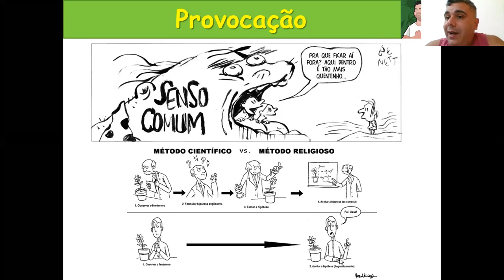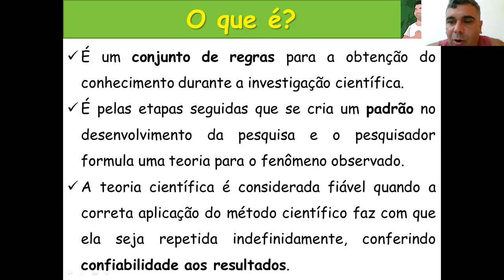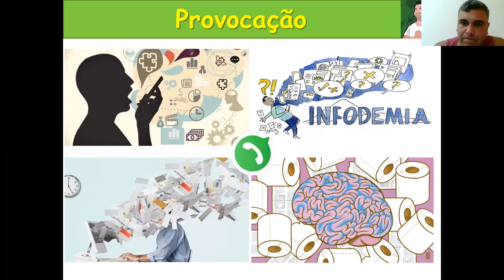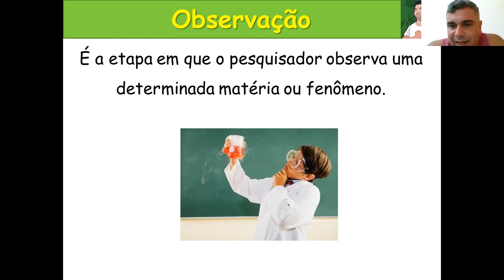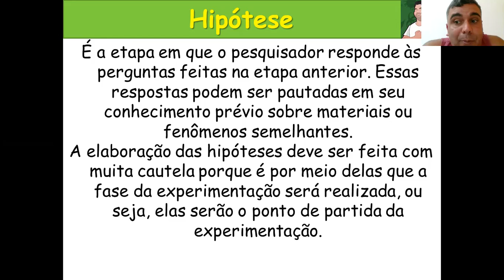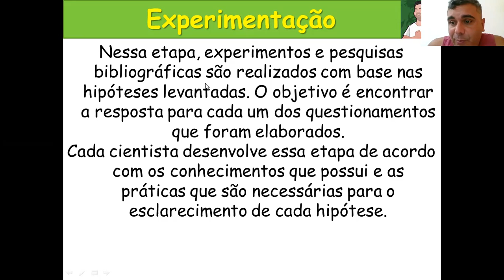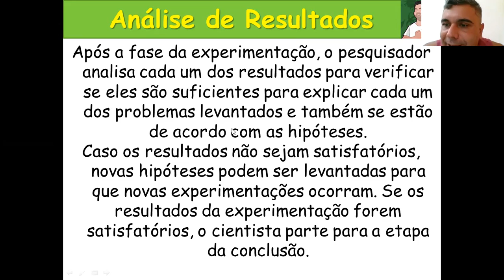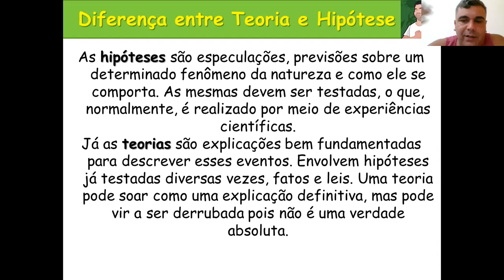MÉTODO CIENTÍFICO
AULINHA INAUGURAL DO GRUPO DE ESTUDOS!!!